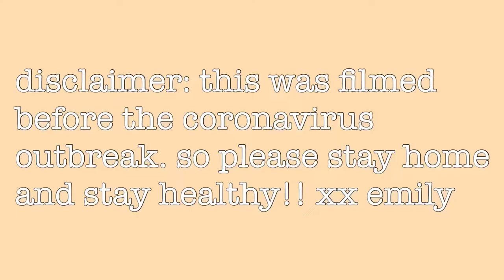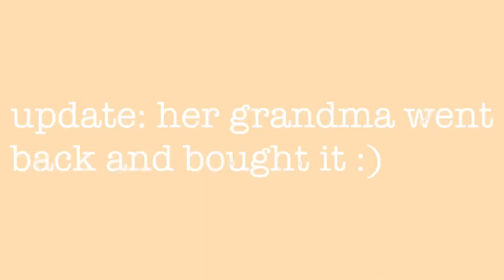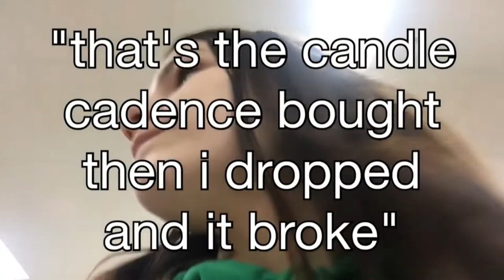mall vlog 2020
please send me video ideas on social media i would greatly appreciate it because i don't have any haha.

macy's socials:
snap @macy1130

mallory's socials:
snap @mebbens